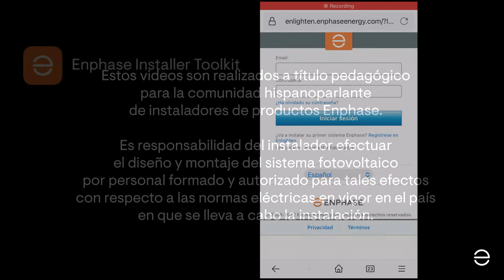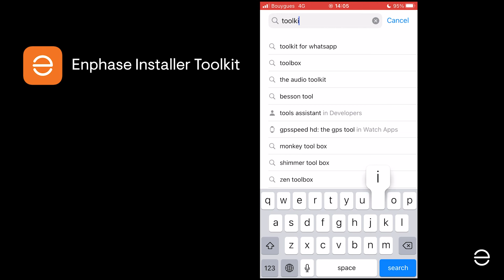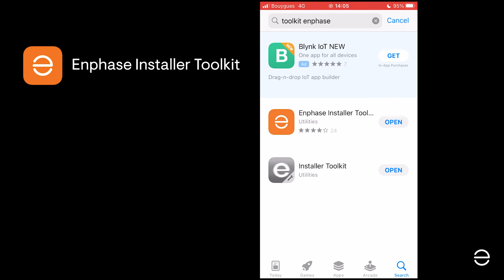Enphase Installer Toolkit - Creación de la cuenta de empresa instaladora - Español